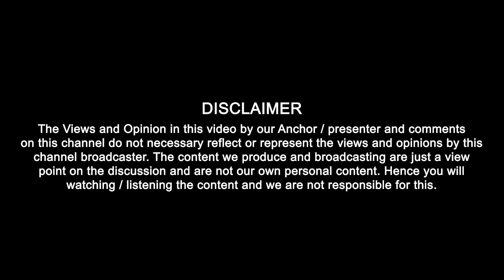ਜਦ ਸਾਨੂੰ ਮਾਸ ਦੇ ਰਿਸ਼ਤੇ ਦੀ ਲੋੜ ਸੀ ਤਦ ਅਕਾਲੀ ਦਲ ਆਪਣਾ ਨੌ ਲੈਕੇ ਚਲੀ ਗਈ ਸੀ : ਅਸ਼ਵਨੀ ਸ਼ਰਮਾ | Punjab Today